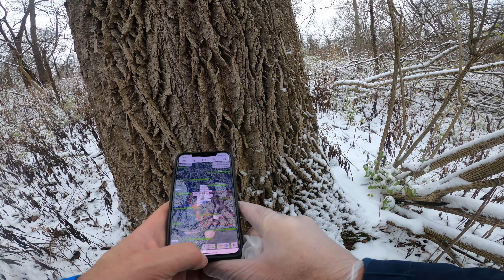20201205 Week 7 Day 1 Setup